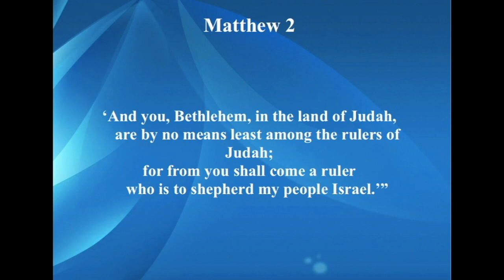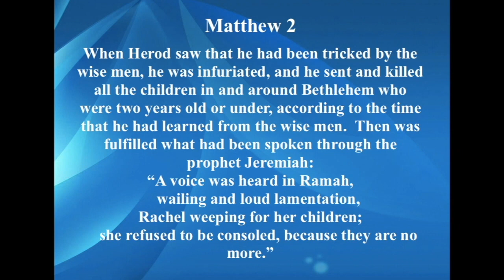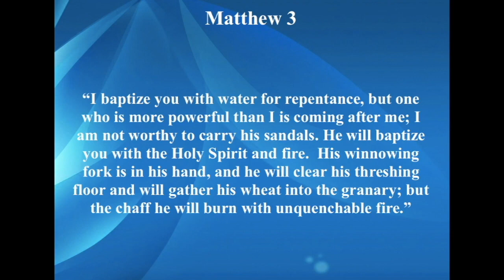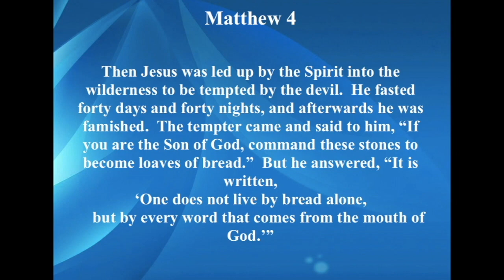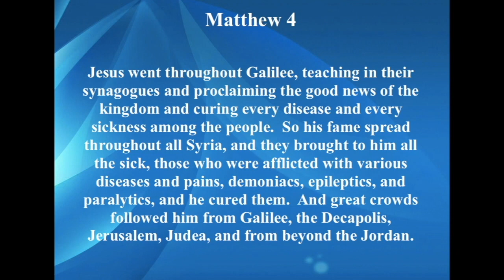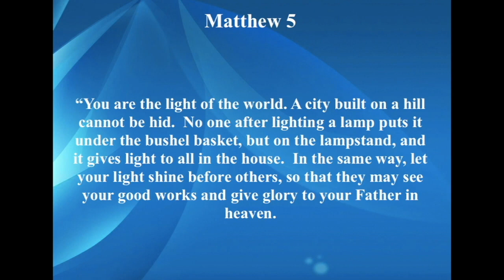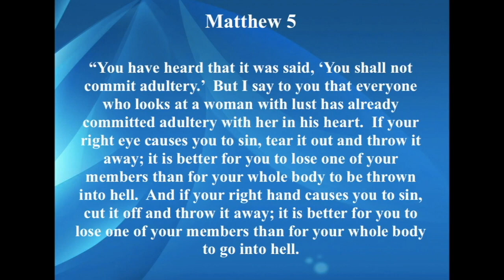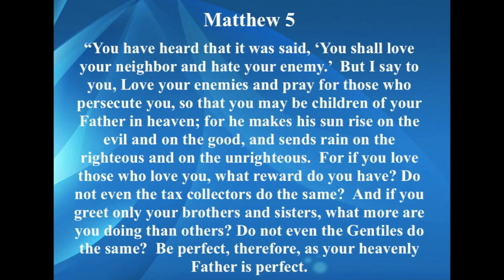Read Together October 19, 2023